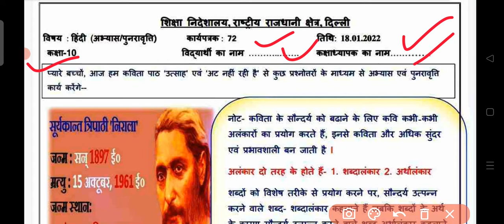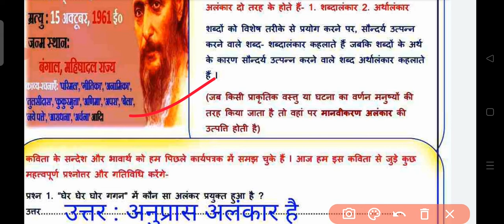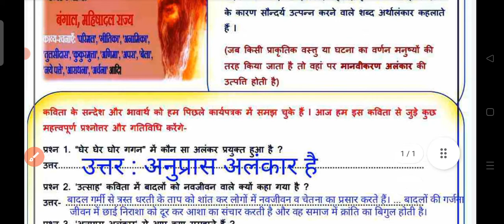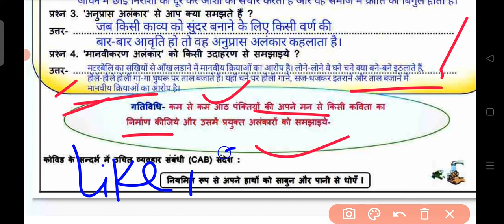Class 10 hindi Worksheet 72 |18 Jan 22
Class 10 Hindi Worksheet 72 Hindi : 18 Jan 2022 : DOE Worksheet 72 Hindi Class 10
Worksheet 72 Class 10 || 10th Class Hindi Worksheet 72 || Class 10 Hindi Worksheet 72 Answer

I'm on Instagram as @lets_discuss_coaching. Install the app to follow my photos and videos.